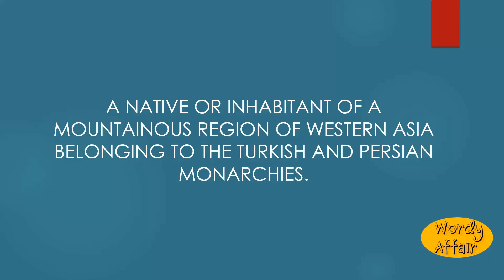Kurd Meaning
A native or inhabitant of a mountainous region of Western Asia belonging to the Turkish and Persian monarchies.

In this video, you will learn "Kurd" Meaning and pronunciation in English.

Wordy Affair